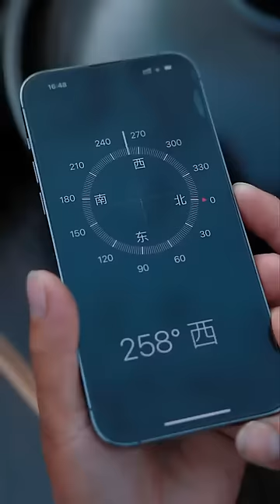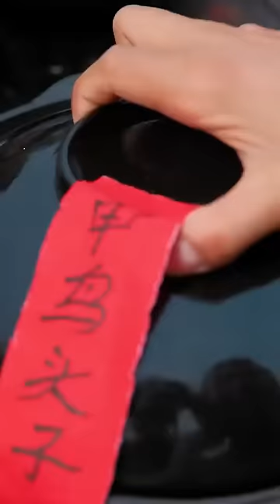只有南瓜是最倒霉的！农村美食